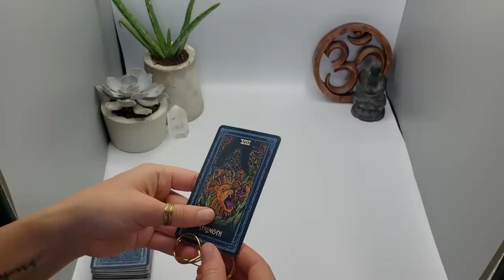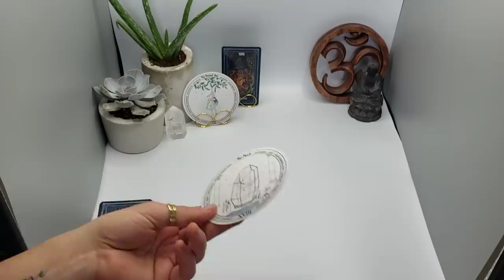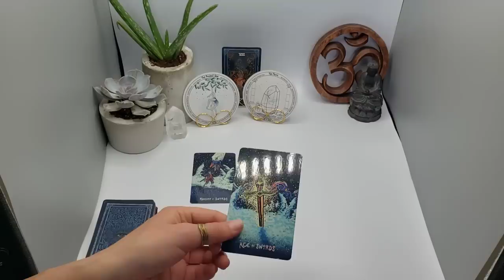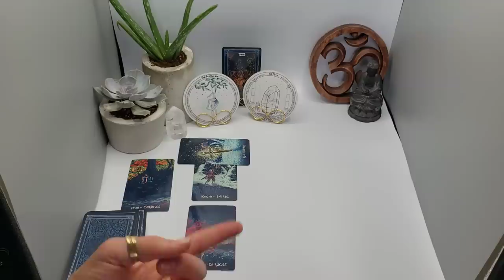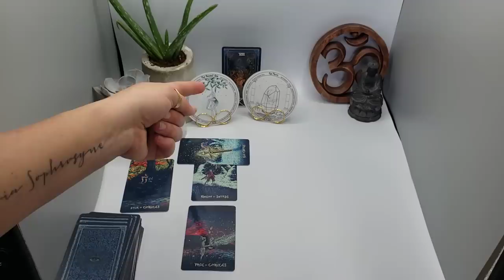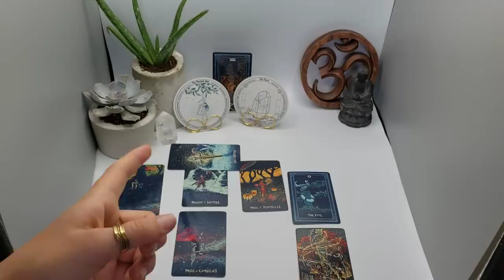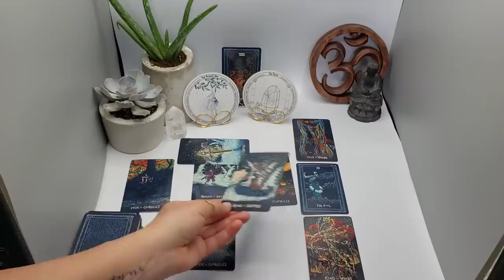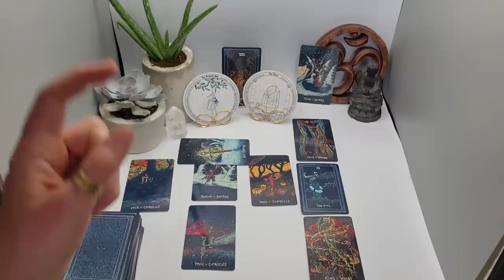Virgo - The conversation that shocks you! - Entanglement Tarotscope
Cards Used:
1 - Prisma Visions Tarot
3 - The Hanson - Roberts Tarot Deck - (Tarot To Go)